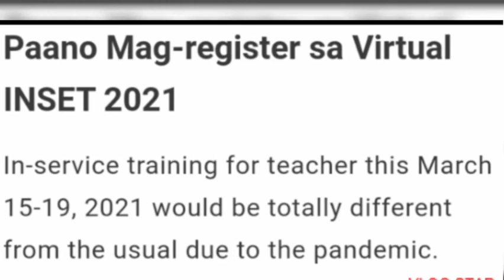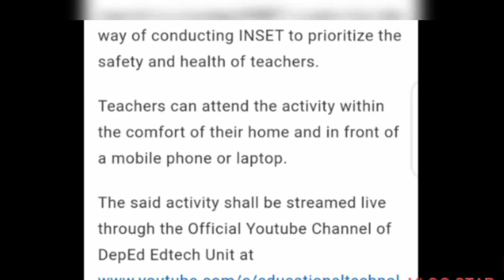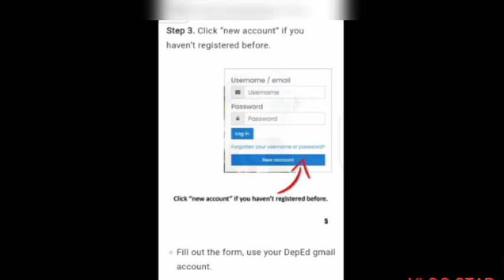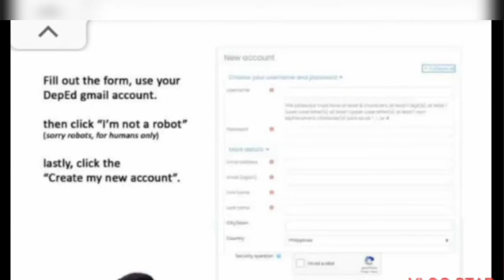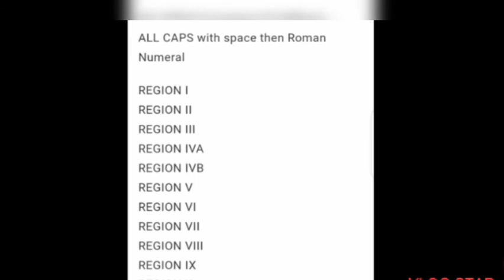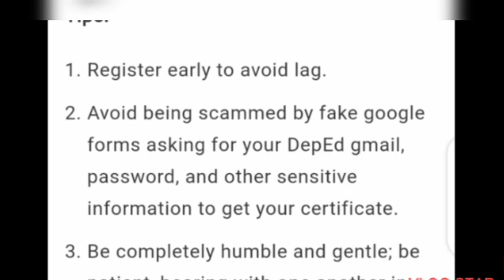Paano Mag-register sa Virtual INSET 2021? | March 18, 2021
Paano Mag-register sa Virtual INSET 2021? | Register Virtual INSET | March 18, 2021|‎@wildtv oreg